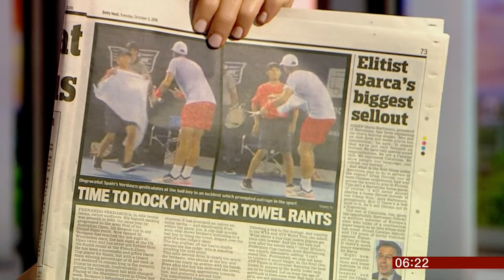Tennis player's disgraceful behaviour (China) - BBC News - 2nd October 2018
When a ball boy didn't bring a towel fast enough for tennis player Fernando Verdasco, he lost it in a shameful display of what has brought outrage in sport against a person abusing a child over a split second to hand him something he should have go himself!